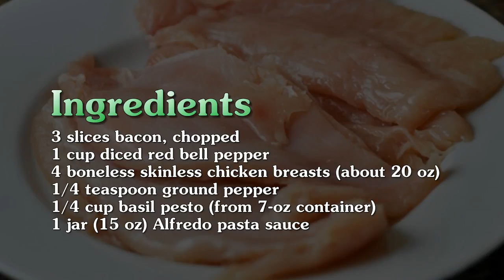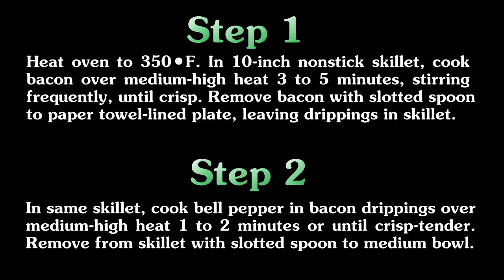5 - Ingredient Smothered Chicken Bake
This easy 5-ingredient chicken bake topped with crumbled bacon will make a quick weeknight meal.